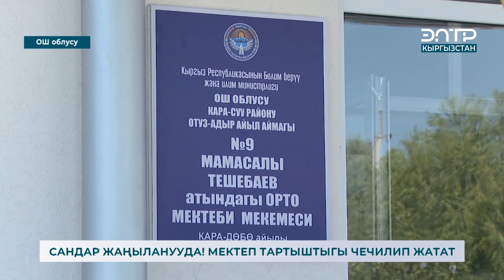САНДАР ЖАҢЫЛАНУУДА! МЕКТЕП ТАРТЫШТЫГЫ ЧЕЧИЛИП ЖАТАТ